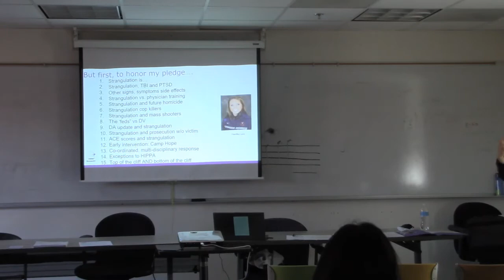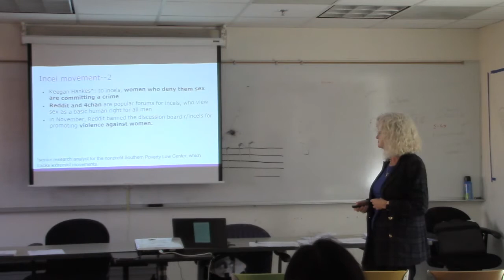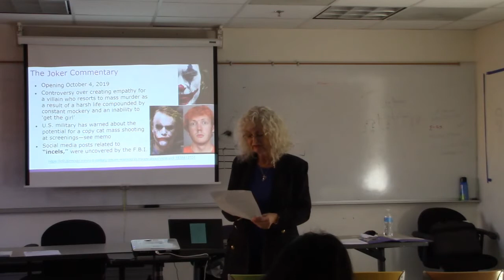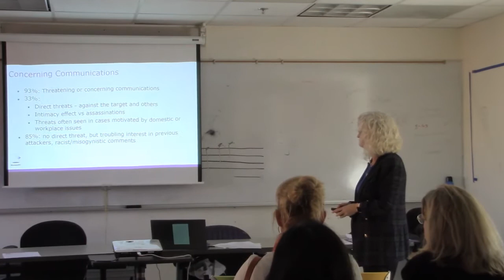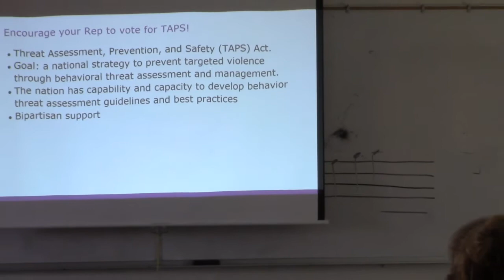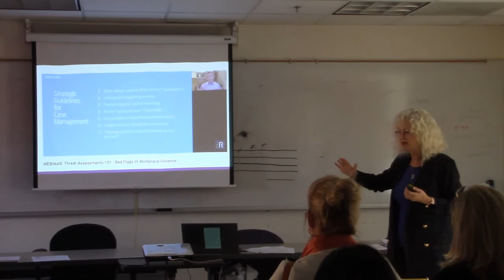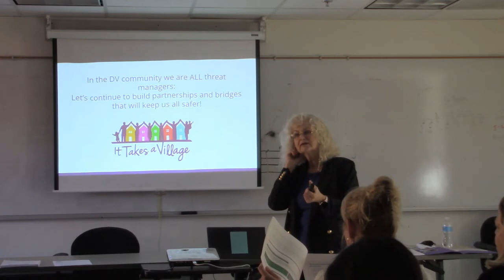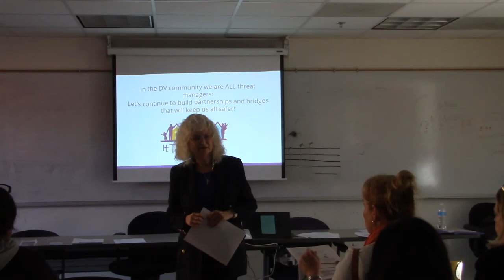Ruth Darlene Speaks at the 2019 Domestic Violence Conference in San Jose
Ruth Darlene speaks about the link between mass shootings and domestic violence at the 2019 Santa Clara County Domestic Violence Conference in San Jose, California.